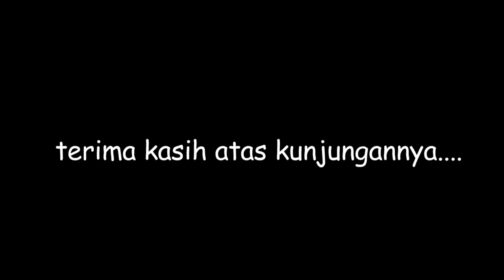RESEP NASI GORENG KOREA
Nasi goreng korea
bahan :
1 porsi nasi putih
1 btg daun bawang

1 butir telur
garam secukupnya
1/2 sdt mentega
lada bubuk
abon cabe (optional)